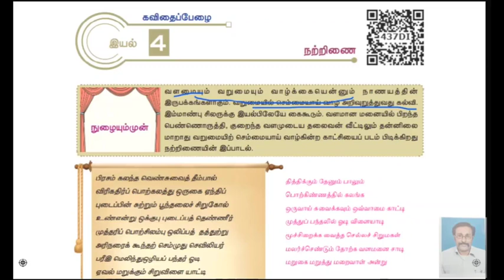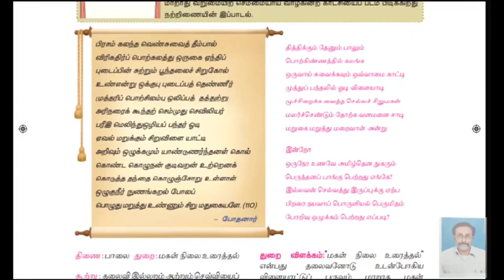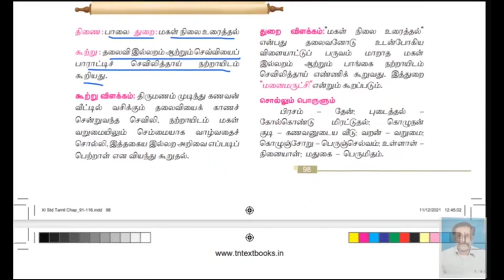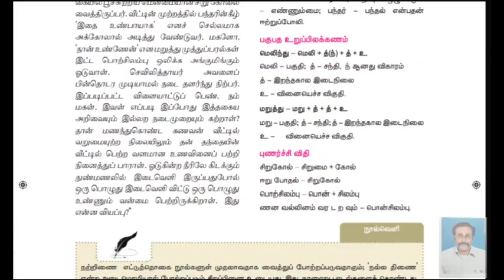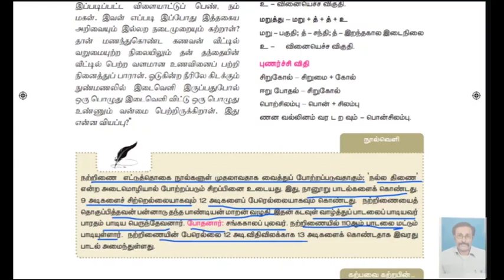11ஆம் வகுப்பு தமிழ் / நற்றிணை @ anthoni maths / you tube.com(2)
11ஆம் வகுப்பு தமிழ் / நற்றிணை   @ anthoni maths / you tube.com